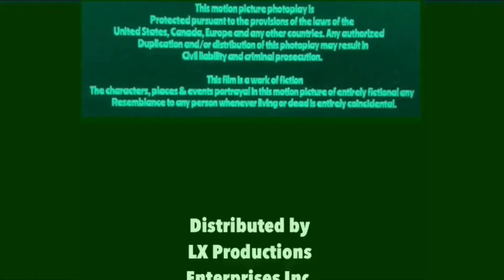Logo Special - Escape from Amphibia: AEC (2018; JMTD AU) (Opening, Poster, and Closing)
Full Title: Logo Special - Escape from Amphibia: An Epic Conclusion (2018; JMTD AU) (Opening, Poster, and Closing)

These are the opening logos, poster, and closing logos that are taken from Escape from Amphibia: An Epic Conclusion (2018; JMTD AU).

Also, sorry if I’ve been slow on any LXFranks or JMTD AU content lately. So yeah.

Escape from Amphibia: An Epic Conclusion (2018; JMTD AU) - Working on Storyboard: August 17, 2016-June 22, 2017 and Working on 2D Animation: June 20, 2017-March 29, 2018

Directed by: Matt Braly and Derek Kirk Kim

Produced by: Kyler Spears, Fred Seibert, and Steven Spielberg

Animation Service: Rough Draft Studios and Saerom Animation

Based on: “Amphibia” by Matt Braly

Rated: PG

Production Companies: LX Toon Animation, LX Feature Animation Studios, LX Channel Movies, Jake Mercado Television Distribution, Amblin Entertainment, Frederator Studios, and Media Rights Capital

Distributed by: LX Productions

Release Date: May 22, 2018 (Thailand, Asia) and June 3, 2018 (Worldwide)

DVD Release: October 7, 2018
Blu-Ray Release: October 7, 2018
Digital Release: September 29, 2018
4K Ultra HD Release: October 7, 2018

Cast: Same cast as the TV series.

Preceded by: Red Ball and Cyan Ball (2018)
Followed by: Calvin and Hobbes (2018)

What are your thoughts on this logo special?